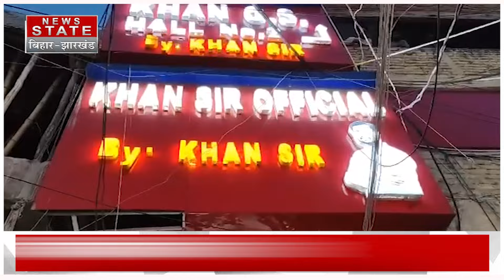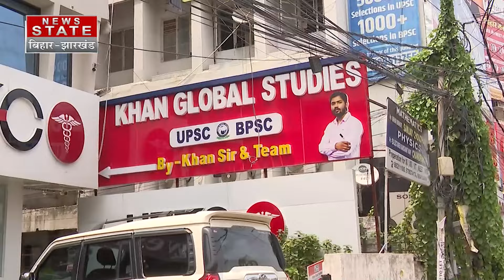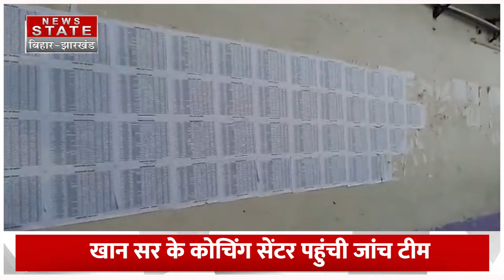Khan Sir Coaching Center Sealed : सील हो गया खान सर का कोचिंग सेंटर ! | IAS Coaching Center | Patna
Airtel - 378
TATA Play - 1131
DARSH - 525
GTPL -268